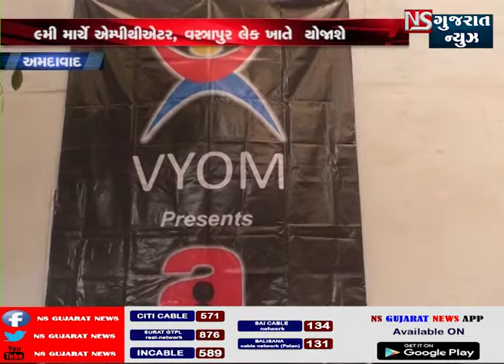અમદાવાદ:- ખાતે વ્યોમ દવારા દિવ્યાંગોને ફેશન શો 2019 નું આયોજન || NS GUJARAT NEWS